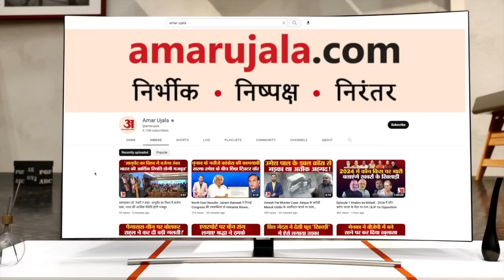Chandrayaan 3 Mission: टूट रही है Lander Vikram और Rover Pragyan के जागने की उम्मीद? ISRO l